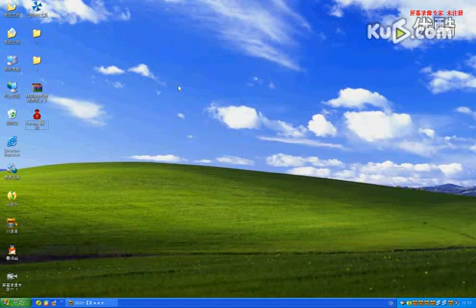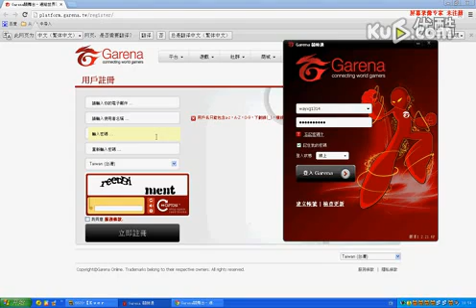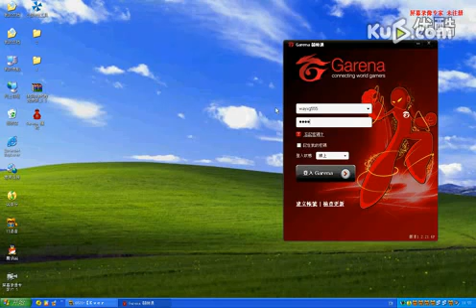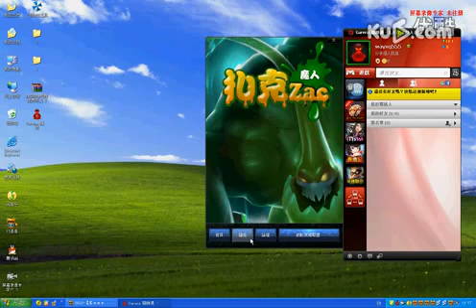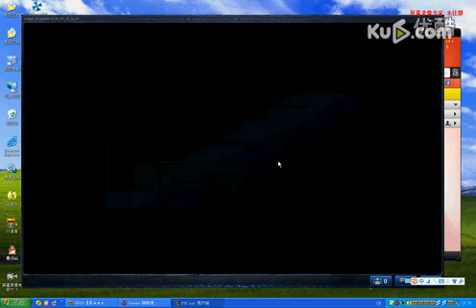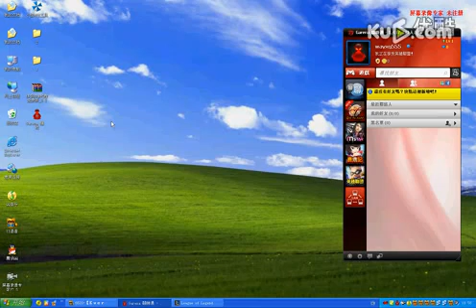LOL台服登入教程